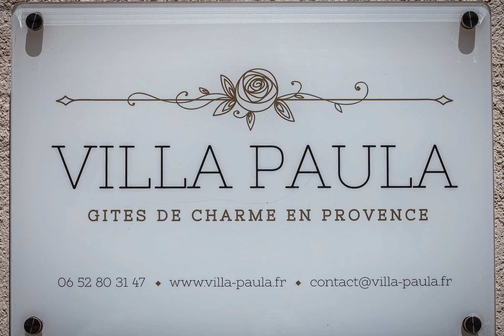Villa Paula - Corporate Immobilier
Nous voici à la Villa Paula - Gîtes de charme en Provence sur Istres plus précisément, où nous avons effectué un shooting corporate qui sera utilisé par le lieu sur divers supports commerciaux.
Merci pour cette confiance ...